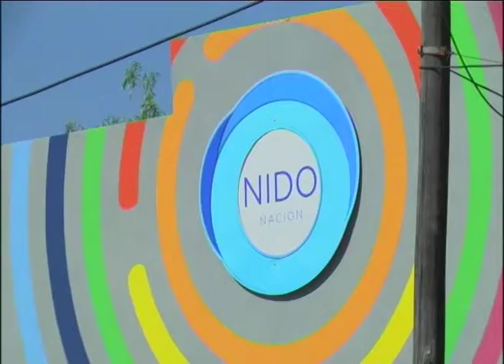MICHETTI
MICHETTI INSTÓ A "GENERAR VÍNCULOS CONSTRUCTIVOS"
AL DEJAR INAUGURADO UN ESPACIO NIDO, LA VICEPRESIDENTE DE LA NACIÓN ENCOMENDÓ ANTE ELONCE TV A "GENERAR VÍNCULOS VIRTUOSOS Y RELACIONES CONSTRUCTIVAS, PARA QUE TODO LO QUE GENEREMOS NOS SIRVA PARA CRECER COMO PERSONAS".